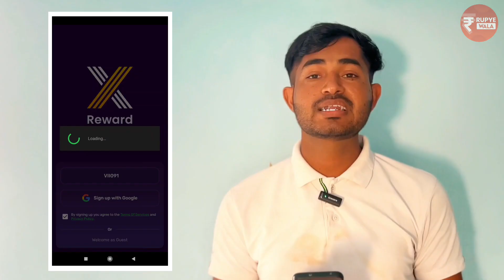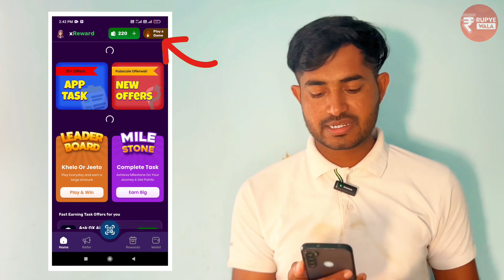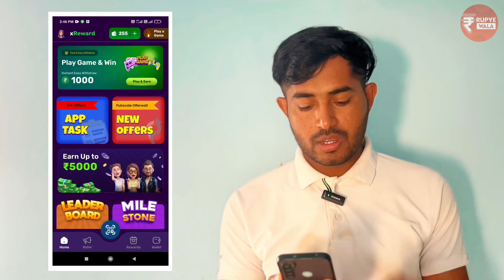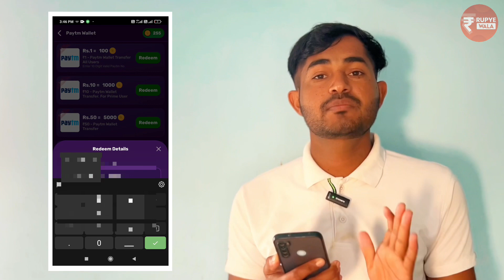No 1 Way To Get ₹500 Daily 🤑 ।। Best App Without Investment ।। New Real Earning App ।। New Upi App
Best Money Earning App।। New Earning App 2023 Today ।। Paisa Kamane Wala App ।। UPI Earning App 2023

✪ Your Queries ✓✓

☞  Mobile Se Paisa Kaise kamayen
☞  Bina Paisa Lagaye Paisa Kaise Kamaye
☞  Online Earning App UPI Payment Option
☞  Paisa Kamane Wala App UPI Withdrawal

Earning Apps
Best Earning App Work From Home

✯  My Equipment ✓✓

• Mic 1
• Mic 2